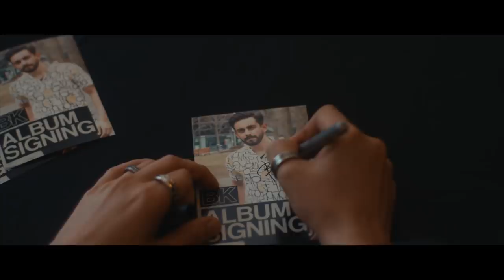Bilal Khan - Muntazir | Official Music Video 2021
Muntazir - A tale of muse and longing

Music Video Credits:

MUSIC/SINGER/LYRICS: Bilal Khan
STARRING: Bilal Khan and Aiman Aijaz
DIRECTOR: Bilal Khan
PRODUCER: Sidra Syed
DIRECTOR OF PHOTOGRAPHY: Jason Han
EDIT & POST: Jason Han
MAKEUP: Nilo Haq
HAIR: Glam by Shugufa
WARDROBE STYLING: Eman Bachani and Sidra &Co.
SET DESIGN: Just Bloom Events
POSTER: Ayesha Hasnain
SPECIAL APPEARANCE: Zayd Syed, Amr Syed, Areej Khalid and Azeem Shah